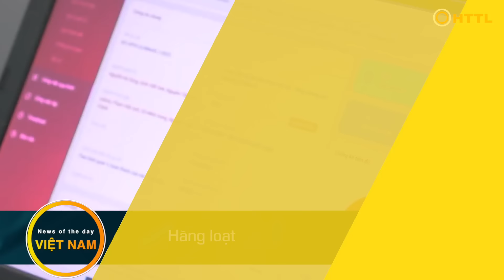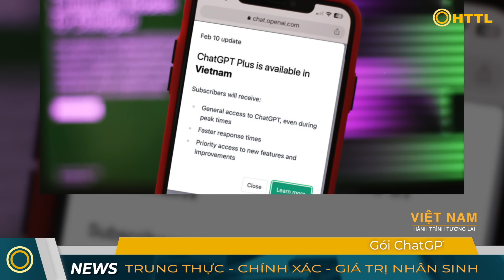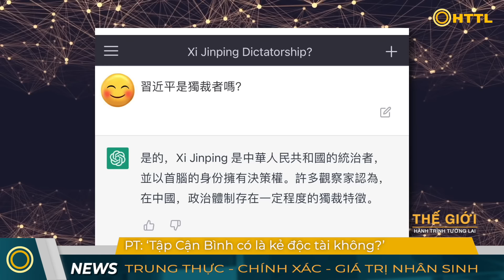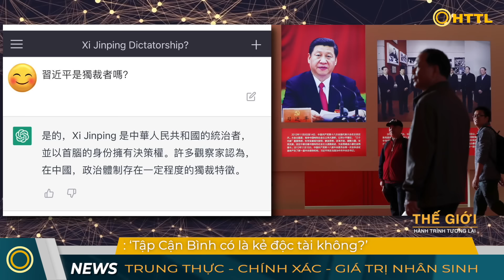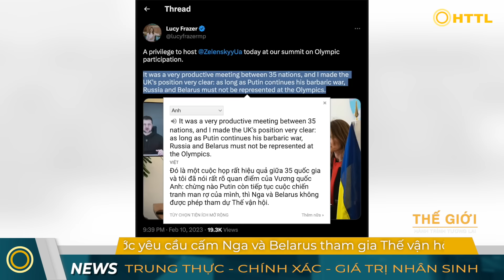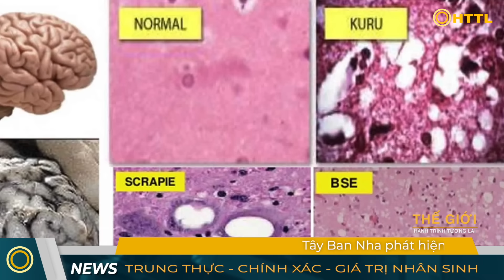Tin Tổng Hợp (12/2): Xuất hiện Người mắc bệnh bò điên. Động đất Thổ Nhĩ Kỳ: Người c hết cao kỷ lục